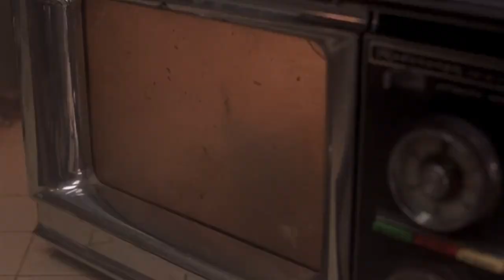The Movies You Have To Watch Before They Leave Netflix In August 2019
Finding the perfect film for a movie night can be hard on Netflix's endless list of movies. Netflix keeps adding and deleting flicks from its extensive list, which makes it harder to keep track of what's best to watch at a particular time.

The last thing you want is to miss out on a great movie because Netflix decided to get rid of it. Keeping track of these things is the last thing anyone wants to do. But don't worry, we are here to help you out.

We've come up with a list of great movies that you have to watch before they leave Netflix in August. Let us be your guide to an enjoyable night of Netflix and chill.

Fear and Loathing in Las Vegas | 0:00
Final Destination films | 1:27
Hot Fuzz | 2:15
The Fifth Element | 3:22
Zombieland | 4:00
No Country for Old Men | 4:48
The Hitchhiker's Guide to the Galaxy | 5:42